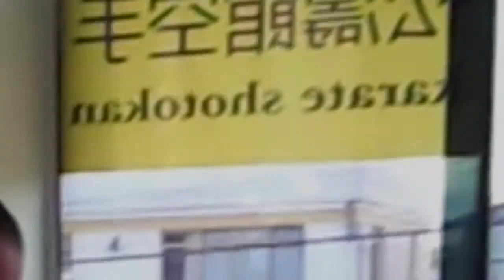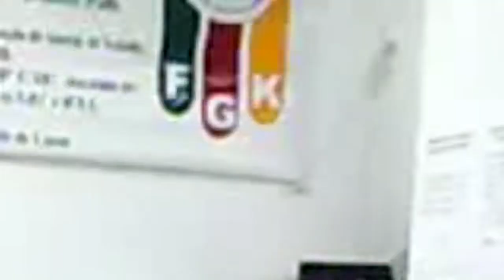The Dangai Master - Shoto Wind Fight